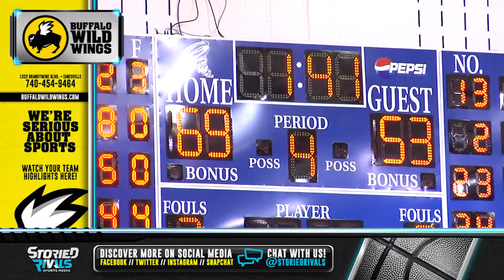HS Basketball | Morgan at West Muskingum [1/6/17]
West Muskingum pulled off a huge upset against Morgan, knocking off the previously unbeaten Raiders, 72-56. Two players scored at least 20 points for the Tornadoes to get the signature win and force a 3-way tie atop the MVL between Morgan, John Glenn and Tri-Valley.